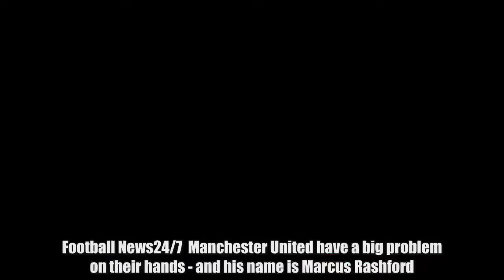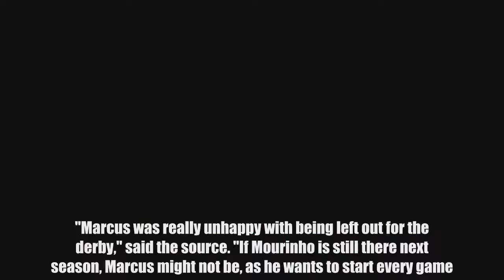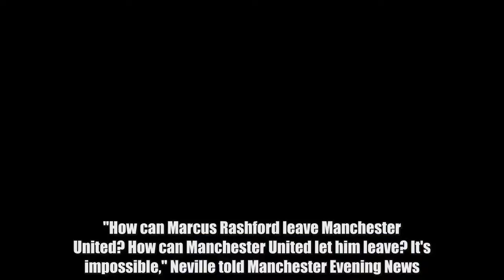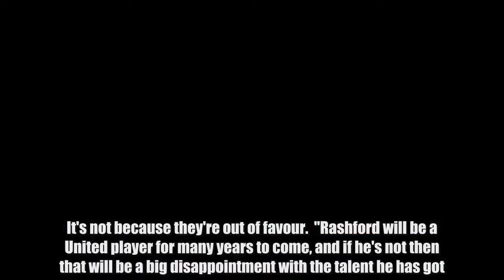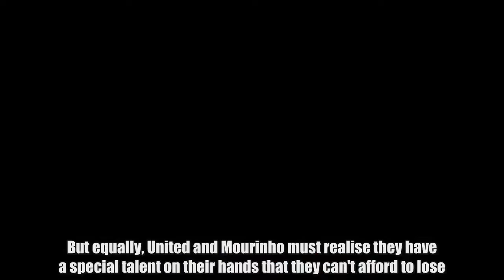What Gary Neville said about Marcus Rashford and Man Utd in February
Football News247  Manchester United have a big problem on their hands - and his name is Marcus Rashford.  According to a source close to the club, the 20-year-old is growing frustrated at a lack of game time under Jose Mourinho and was especially unhappy to not start against Manchester City.  Mourinho started Rashford on the bench and brought him on with only eight minutes remaining, at which point United were leading 3-2 and defending for their lives.  "Marcus was really unhappy with being left out for the derby," said the source. "If Mourinho is still there next season, Marcus might not be, as he wants to start every game."  There may be a few reasons why Rashford hasn't started many games for United of late, one of which being Alexis Sanchez's arrival from Arsenal in January.  Another is that Jesse Lingard has excelled this season, although Rashford did score a stunning brace against Liverpool recently that probably deserved a prolonged run in the team.  But things haven't worked out that way and, as per the above source, the Englishman may be forced to leave in the summer.  RASHFORD WEIGHING UP HIS OPTIONS  This latest update on Rashford's future has seen some previous comments from Gary Neville resurface and what he said was absolutely spot on.  Speaking in February, Neville said it would be nonsensical for United to let Rashford leave and for Rashford to consider quitting just because he's been dipping in and out of the team.  "How can Marcus Rashford leave Manchester United? How can Manchester United let him leave? It's impossible," Neville told Manchester Evening News.  "He's having a period out of the team at the moment which happens to every young winger or forward that comes in to the team.  "That's happened to every player I have seen, they dip in and out of the team and they have periods where they don't play. It's not because they're out of favour.  "Rashford will be a United player for many years to come, and if he's not then that will be a big disappointment with the talent he has got."  What Rashford must remember is that he's still only 20 years old and playing for arguably the biggest club in the world - there's always going to be competition.  But equally, United and Mourinho must realise they have a special talent on their hands that they can't afford to lose. Both parties have a role to play.  Do YOU want to write for GiveMeSport? Get started today by signing-up and submitting an article HERE: http:gms.towriteforgms